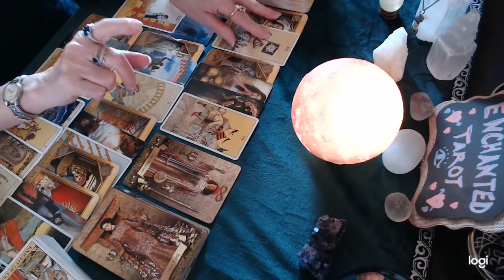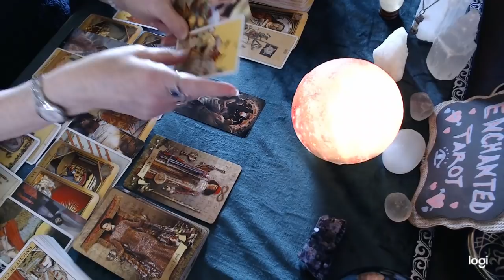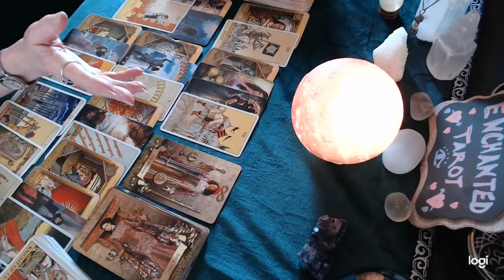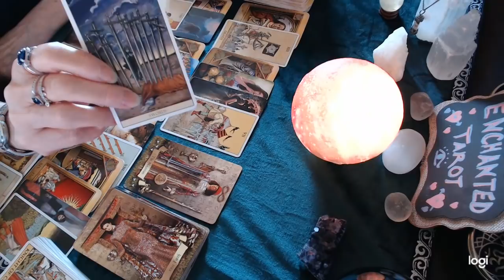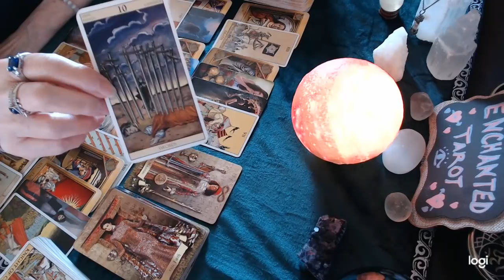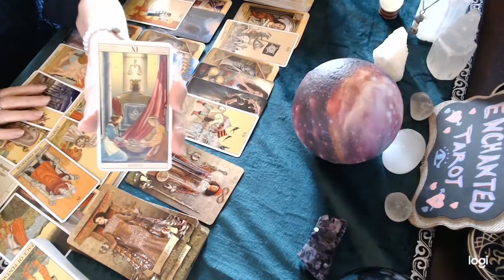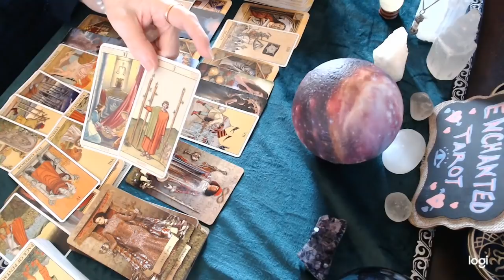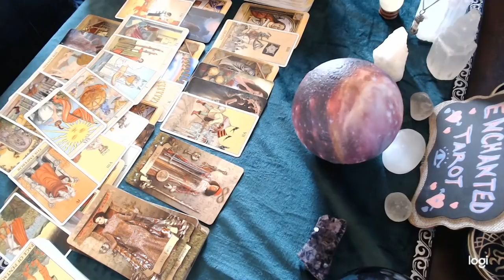Sagittarius June 2021 💕🔮 The Universe will play a key role in restoring your belief in love...